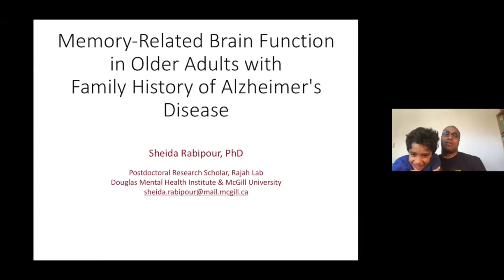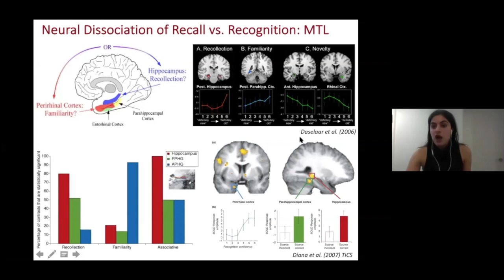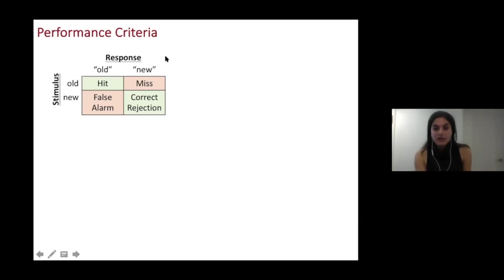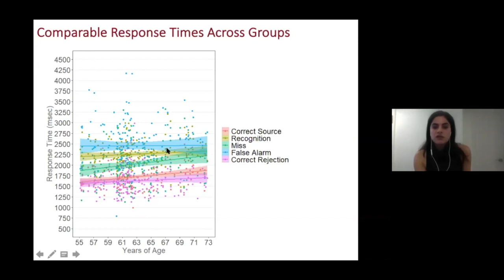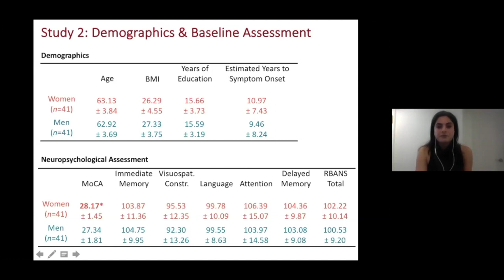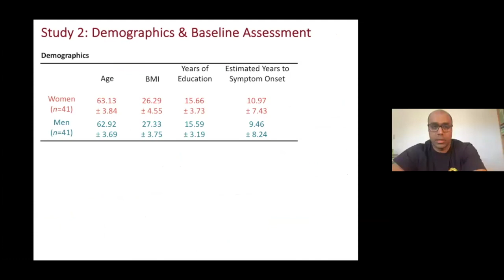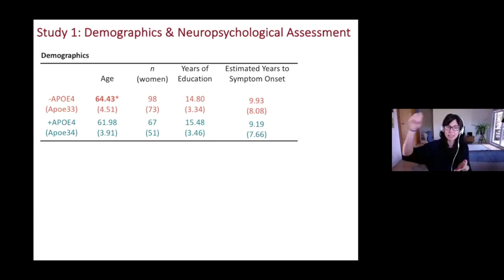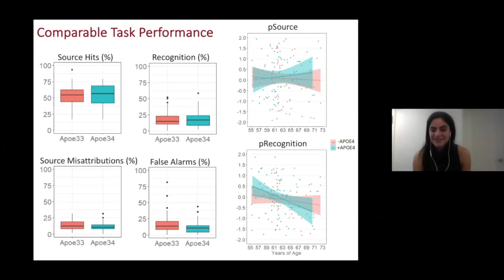Memory-Related Brain Function in Older Adults with Family History of Alzheimer's Disease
Sheida Rabipour, a postdoctoral fellow at The Douglas Research Centre, in Dr. Natasha Rajah's lab, presents her work during a Douglas Research Centre CIC Imaging Series Lecture, entitled, "Memory-Related Brain Function in Older Adults with Family History of Alzheimer's Disease".
April 8, 2020 - Zoom seminar